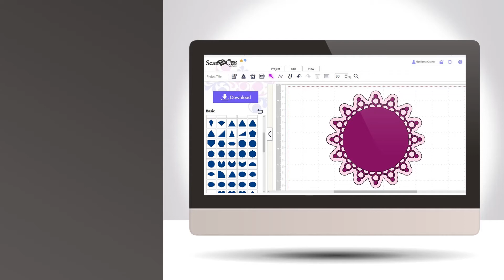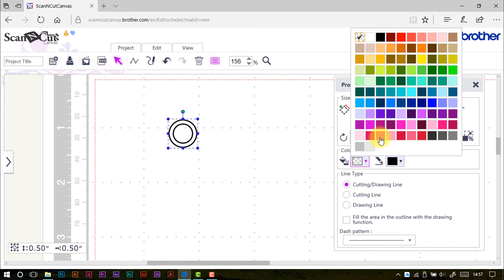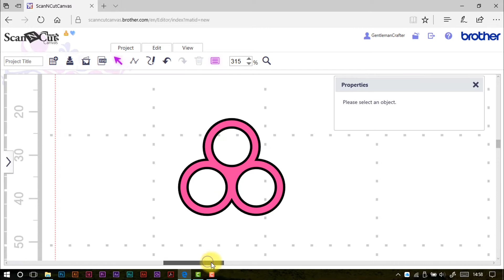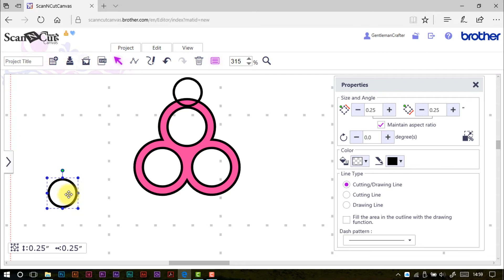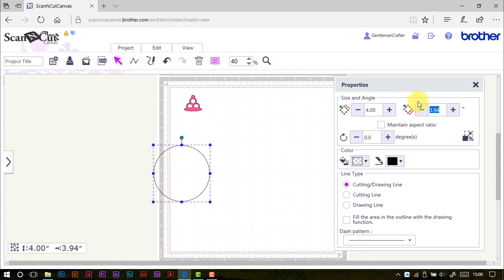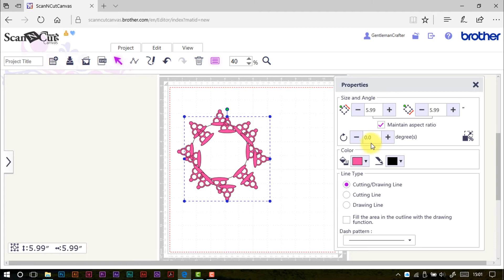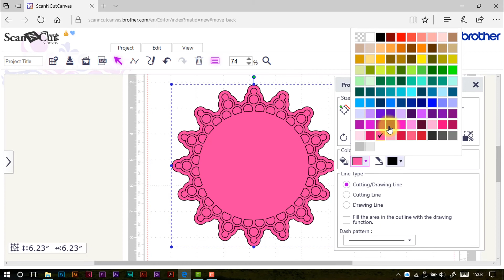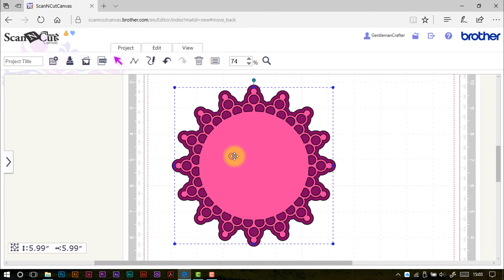Scan It Saturday 1 Designing A Doily In Scan N Cut Canvas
For more useful hints, tips and links, please check out my dedicated Scan N Cut Tutorials YouTube channel

Please note that the Scan N Cut Canvas software has been replaced by Brother Canvas Workspace. You may therefore find these videos more relevant to your interest...